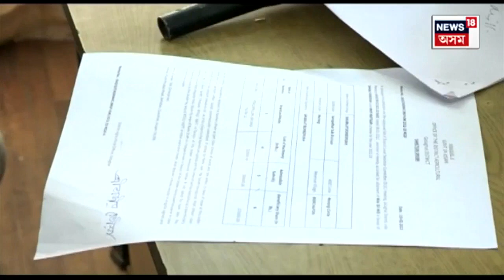Farmers Facing Problem in Golaghat : কৃষিমন্ত্ৰীৰ গৃহজিলাত কৃষকৰ হাহাকাৰ | N18V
Farmers Facing Problem in Golaghat | কৃষিমন্ত্ৰীৰ গৃহজিলাত কৃষকৰ হাহাকাৰ ৷ কৃষি বিভাগৰ পৰা ৰেহাই মূল্যত প্ৰদান কৰা সৰিয়হ পেৰা মেচিন কিনি চকুৰে সৰিয়হ ফুল দেখিছে কৃষকে।